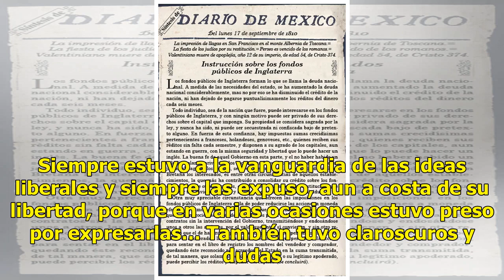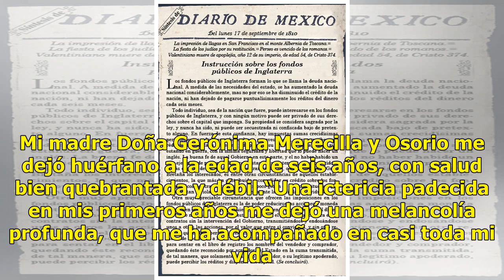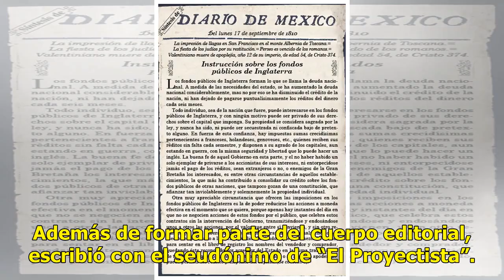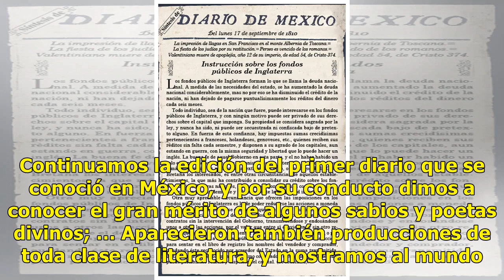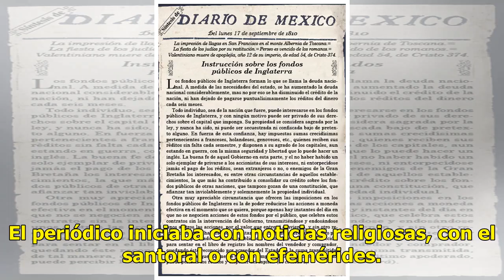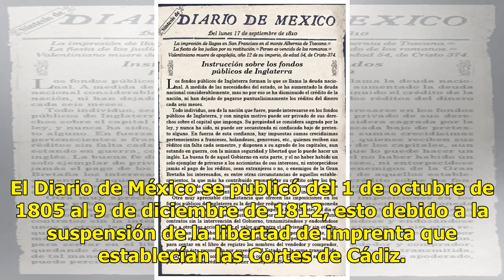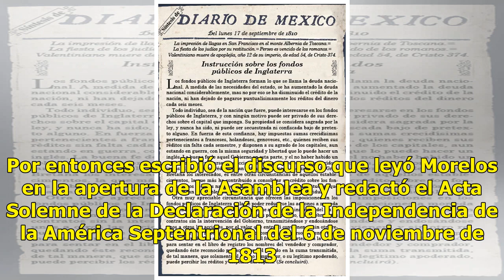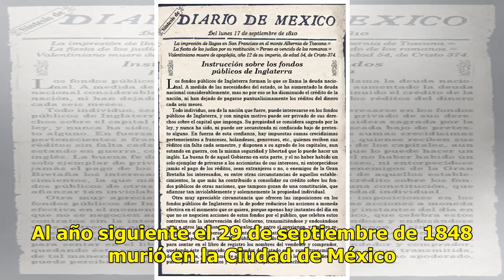Carlos María de Bustamante y el primer periódico mexicano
La lucha de Carlos María de Bustamante fue por la libertad y la independencia. Desde que tuvo uso de razón. Le era propia y la quería para sí y para todos en la Nueva Antequera (hoy Oaxaca) y en la Nueva España. No fue un hombre de su tiempo. Digamos que fue un adelantado. Siempre estuvo a la vangua...